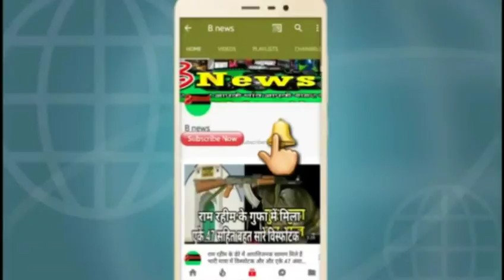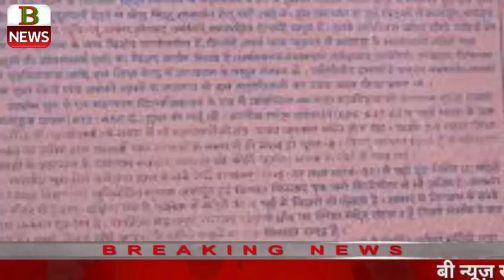नालंदा विश्वविद्यालय का इतिहास विश्व का प्रथम विद्यालय जाने इसकी पूरी सच